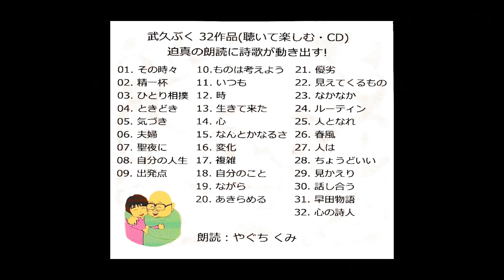心の詩人 武久ぶく作品 (なかなか) 32-23 作品 32夜連日 ON AIR 詩歌が動き出す!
武久明雄　2024 (64歳)  44歳にて脳幹出血　ベッド生活
1978～2003 CHERRY1978 ドラム担当メンバー